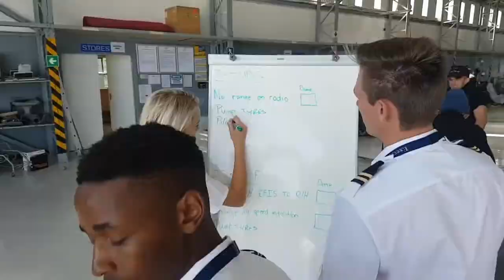U-Dream Cape To Cairo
Driaan van den Heever, ons huidige seunskoshuis hoofseun, was deel van hierdie ongelooflike ervaring.